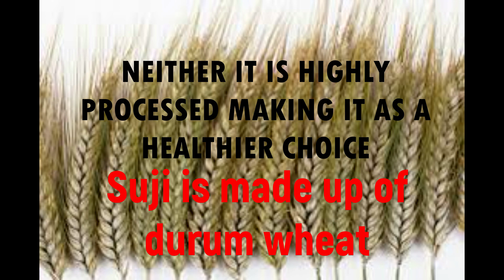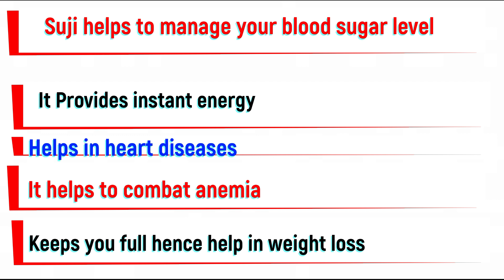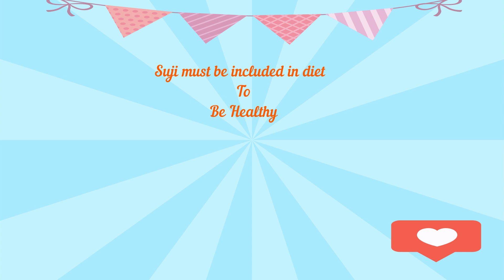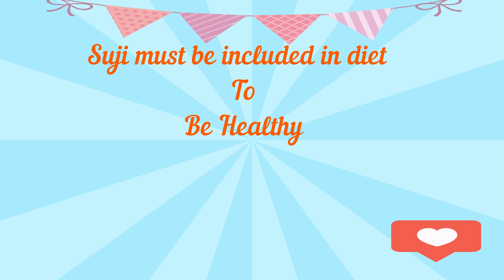Is SUJI healthy or not???||Should we consume suji daily?????